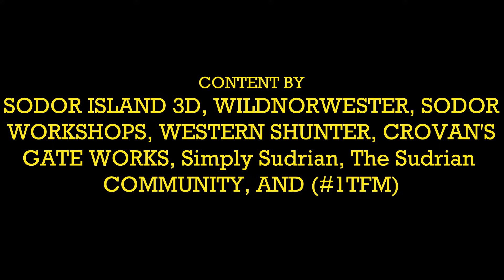The Most Famous Engine: Part 1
Here is the first part of the Season 3 finale I never finished.
Note: This video is intended for adult fans for nostalgic purposes. Although children can watch this, they are not the intended audience.